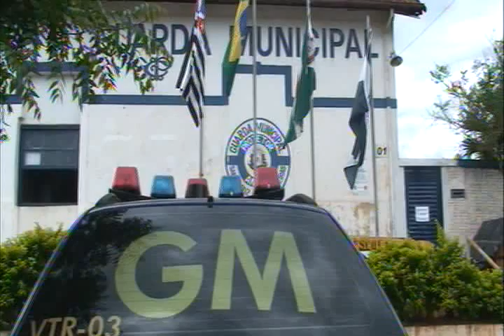spray_de_pimenta